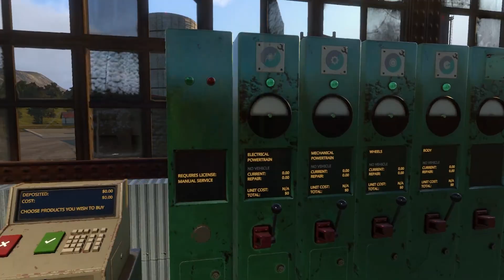Derail Valley: Is It Worth It?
Derail Valley is a both a VR game and a desktop PC game/open world train sim. It's a train simulator with beautiful scenery and cool train crashes with explosions. It's been in Early Access for some time now, and just recently got its full release.

Derail Valley VR: Is it Worth It?

I use: Valve Index. i9. RTX3090.